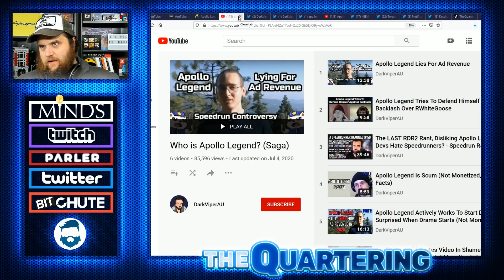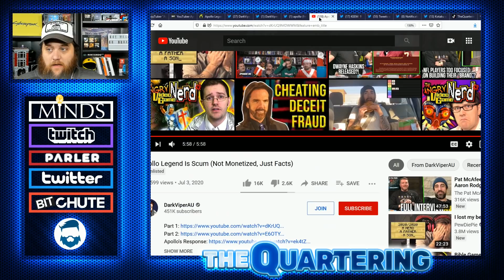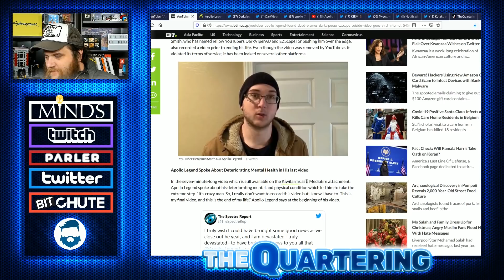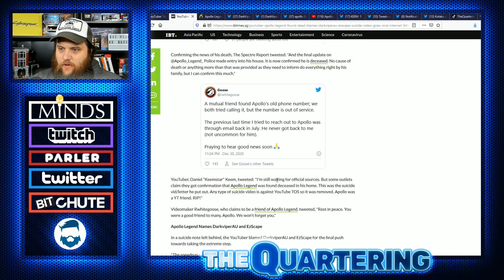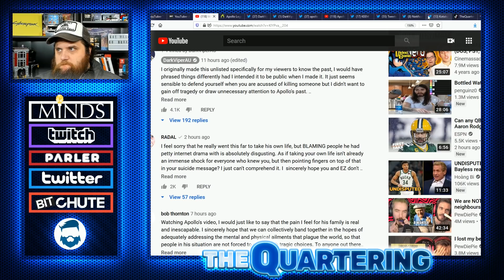Youtube Apollo Legend Passes & Blames DarkviperAU & EZscape It's All Just Terrible..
I know it's cringe but if you need help, please reach out to someone.  Please.